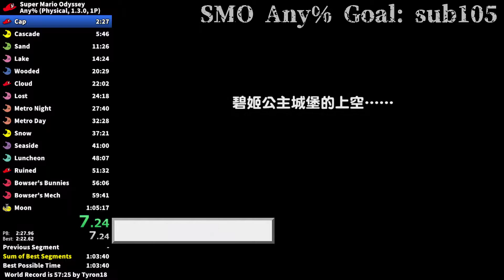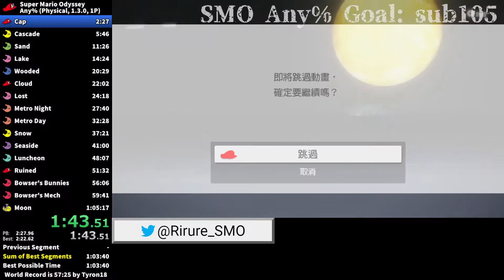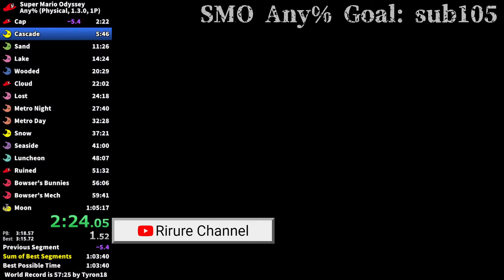【マリオオデッセイRTA】帽子の国 2分22秒 左ルート安定法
安定取ったのになんかレインボー出たので上げときます
タワー内水中グダったのがなければ21秒だったかな？

こういう部分的な走りも、見たいあるいは参考にしたいという声があれば今後もアップしようかと思います。いいのが撮れた時だけですが…。

帽子とか滝とかは早いとこ安定させて全体を通しまくる方がいいと思うんで、とりあえず転がりの回数とか三段の踏切の位置とかを覚えてしまえばいいと思います。
そんなん言い出すと全部そうやんけって思われるでしょうけどね、とりあえずはってことです。

5万回再生！最新ルートのノコノコレース記録集＋その走り方解説！！

このチャンネルでは、3Dマリオ作品のスピードクリアをメインに、いろんなゲームのプレイ動画を投稿・配信しています！

「これやってみてほしい！」といった要望などがあれば、ぜひコメント欄によろしくお願いします！

動画投稿や配信に関する告知、タイムアタックの記録更新などをつぶやきます。

RTAなどスピードランの同時配信のほか、本来YouTubeでは配信しない裏練習を垂れ流すことがあるかもしれません。